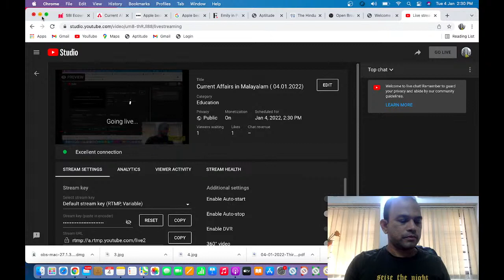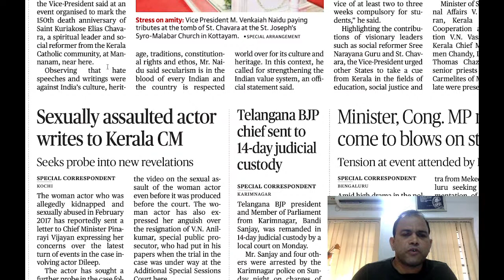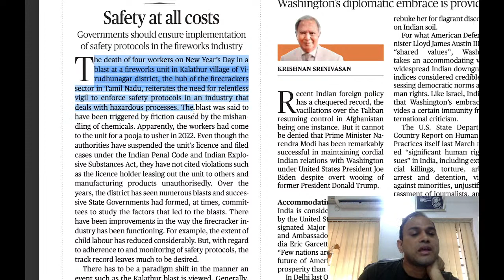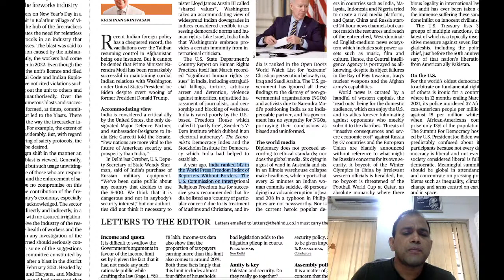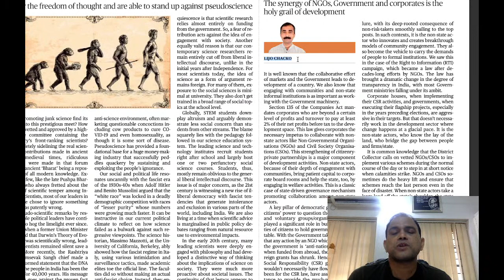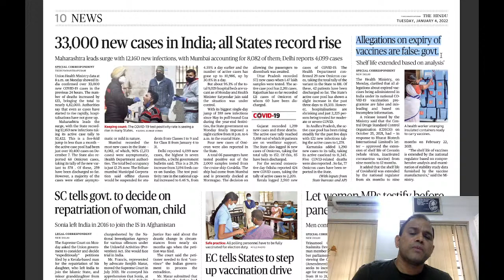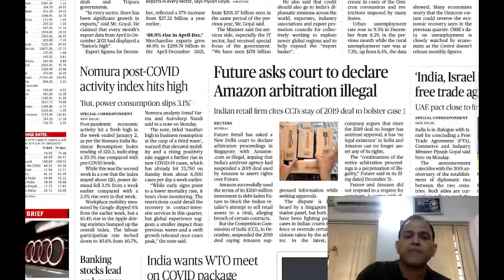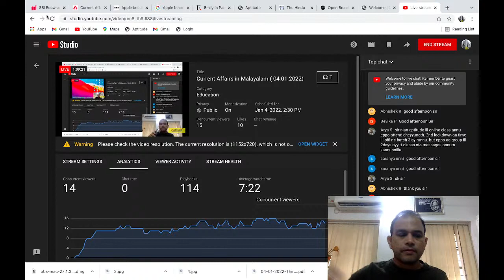The Hindu Newspaper Analysis in Malayalam | Current Affairs in Malayalam( 04.01.2022)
The Hindu Newspaper Analysis in Malayalam newspaperanalysis | Current Affairs in Malayalam (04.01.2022)

Daily The Hindu Newspaper Analysis in Malayalam

Aptitude is the No.1 Bank, SSC, Railway & other Central Government exams coaching institute in Kerala in success percentage.

Our aim is to help students understand The Hindu Newspaper in Malayalam and conceive the details from exam point of view.

The Hindu Newspaper Analysis is also helpful for UPSC, IAS, BANK, SSC, RBI, IBPS, EPFO, TEACHING, RAILWAY, TECHNICAL, CDS, NDA, SCHOOL STUDENTS AND COLLEGE STUDENTS etc.

Click this link to watch the The Hindu Newspaper Analysis in Malayalam for month of January

Click this link to watch the The Hindu Newspaper Analysis in Malayalam for month of December